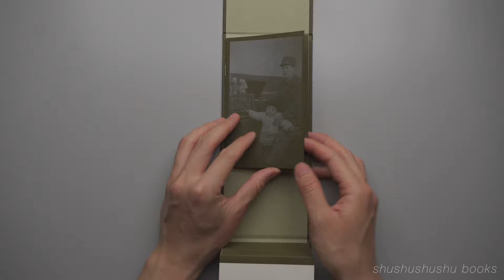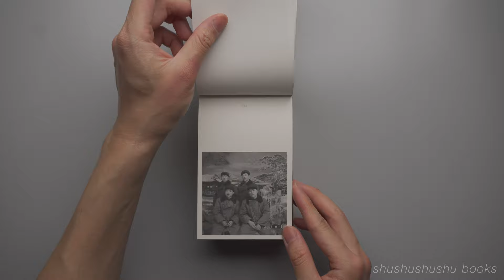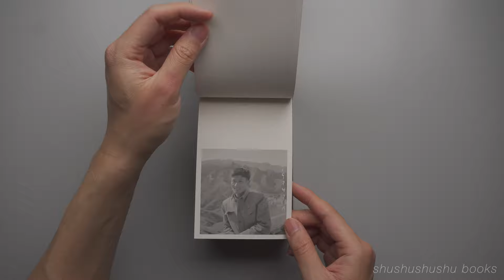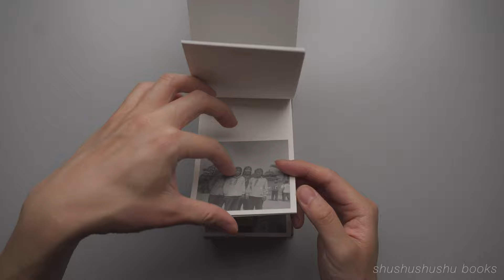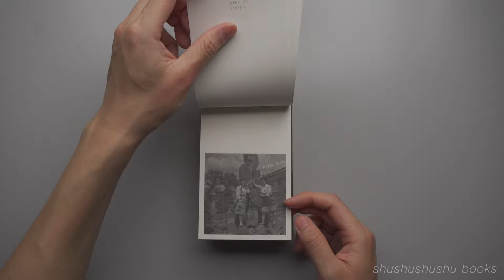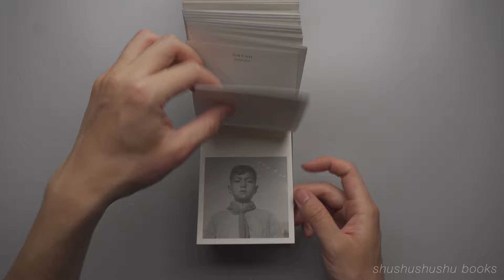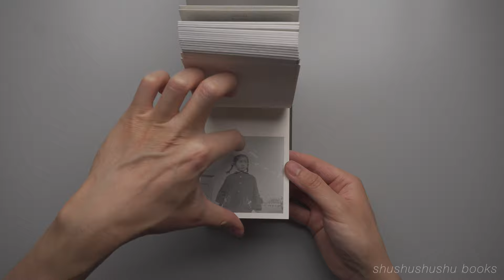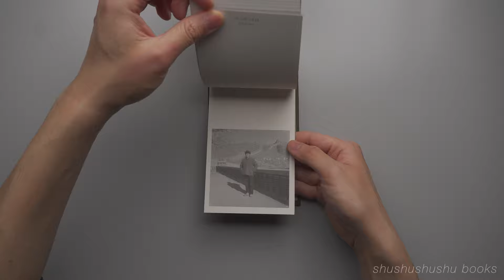Photobook 1974 by Li Lang 黎朗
Photographs and text: Li Lang
Design: Zhen SHI, Yinhe Cheng
Publication date: September 2020

Softcover, 10 x 15 x 7 cm, 760 pages that contains a booklet
Photographs in black & white
Published in English and Chinese mandarin

Everyone has a unique starting point in one’s own memory. For Li Lang, it all started in 1974. His work “1974” consists of 390 slides playing in a loop, accompanied by the artist’s voice-over of 4 stories extracted from his memory of 1974, a summary of the important events of that year, and vignettes of the voice-over on the site.

As an artist who mainly works with photographic images, Li Lang has inserted his observations of history and images in the fuzzy zone between reality and fiction, as well as his reflections on the contradictions and conflicts between them. The slides in "1974" come from vintage photographs that he collected over the years from different sources, including studio portraits, travel photos, snapshots of work and everyday life scenes, etc. After putting them into different categories, Li hand-labeled them with dates based on a fictional timeline. Thus, these vintage photographs are removed from their original contexts and become his memory metaphors which are later framed into his own narration.

Li Lang's work reconstructs his imagination of the starting point in his memory through voice-over and vintage photos. Images and texts are no longer just traces of the past. They also explore the potential dialogue with reality in the gap between light and shadow. Li never asks the audience to accept his narrative of history. Instead, he invites us to join him as an explorer of the past.